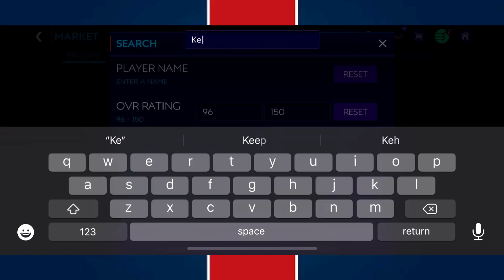300M PSG SPECIAL LATEST SQUADBUILDER | FT. SERGIO RAMOS, WIJNALDUM AND HAKIMI | FIFAMOBILE 21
Latest PSG Squadbuilder in Fifa mobile

Winner announced after a week

UTOTS RONALDO
UTOTS MESSI
UTOTS GUIDE
UTOTS
UTOTS STARTERS
UTOTS RESERVES